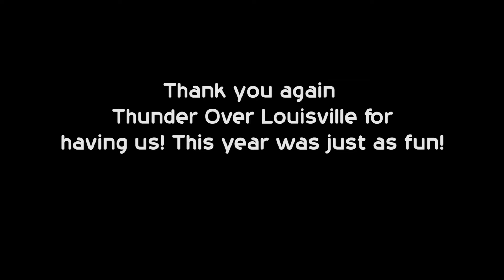CHAT Louisville 2018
The Canadian Harvard Aerobatic Team returned to Louisville in 2018 and put on a fantastic show. See exciting different angles of the team as they gracefully maneuver their aircraft through the Louisville skies!